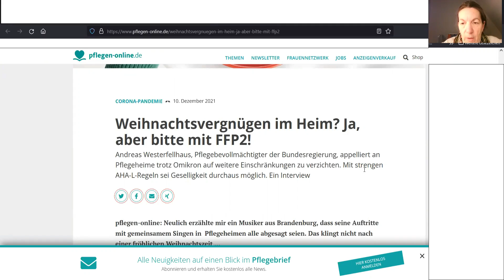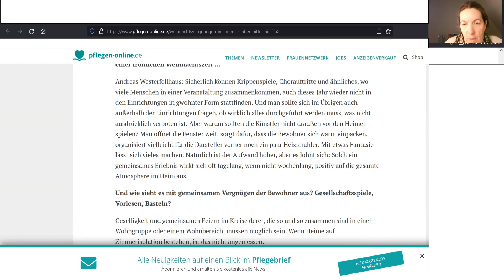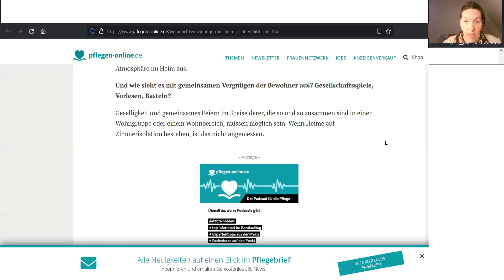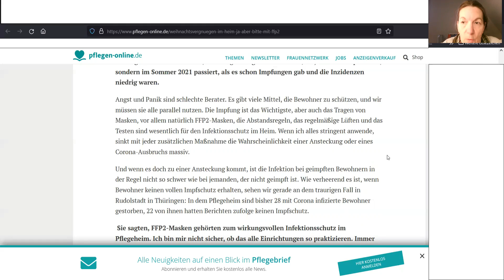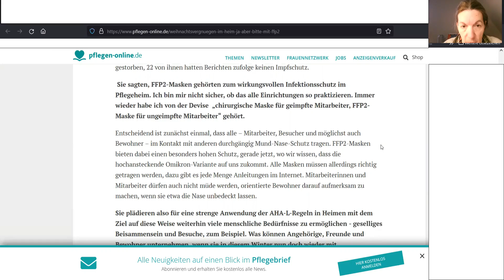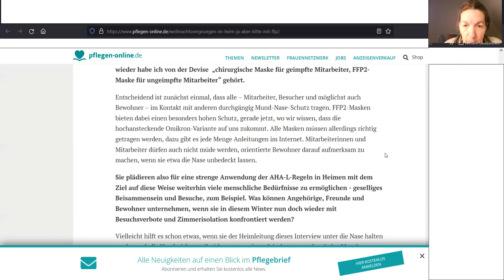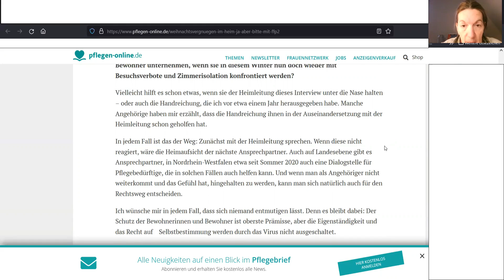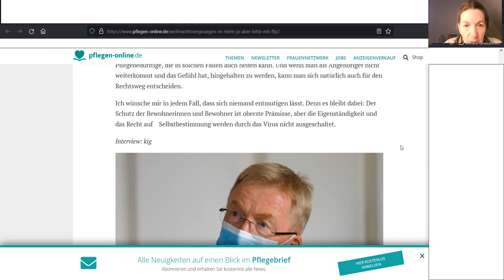Vorschriften Heimbesucher 2021 Wie werden Aktivitäten für die Bewohner durchgeführt? Leben sie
isoliert? Im Gespräch mit Andreas Westerfellhaus, der Pflegebevollmächtigte der Bundesregierung, erfährt Pflege-Online.de  wie die Lebenssituation der Bewohner in Heimen ist. Was ein Besucher erwartet! Dieser Artikel ist vom 10. Dezember 2021. Was gestern noch aktuell war, kann heute
Vergangenheit sein.